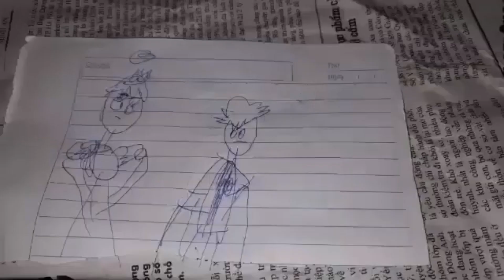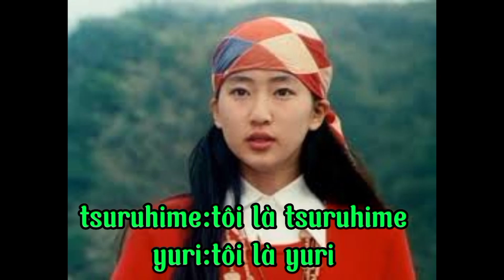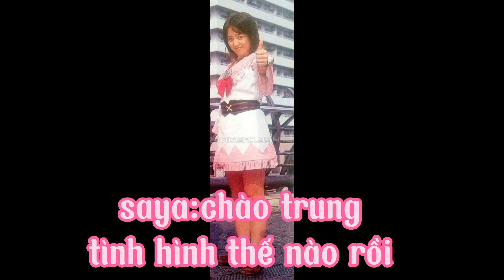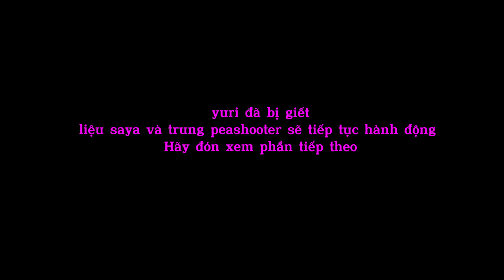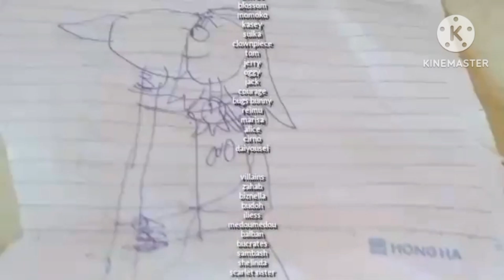the legend of saya majora's mask tập 29(Cuối)